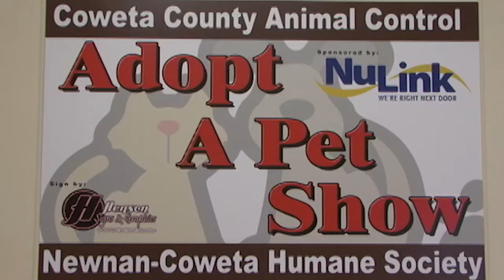AdoptAPet Show 20170717